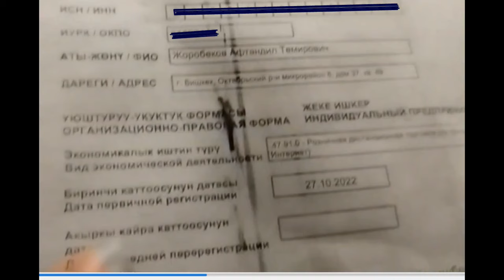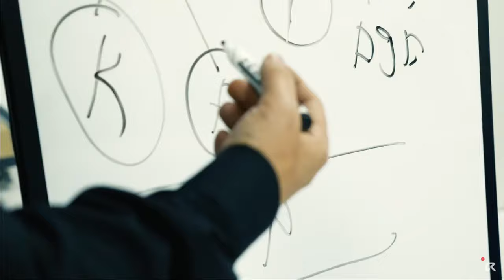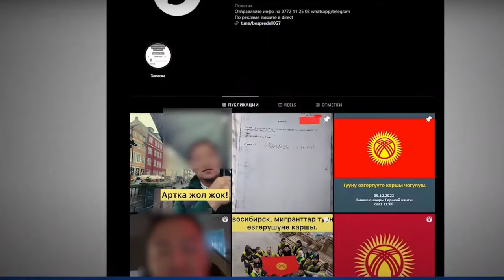Активист кылмышкерби? // СОБОЛУМ БАР Сайпидин Султаналиев мене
Жарандык активист Автандил Жоробековго 8-декабрда Кылмыш-жаза кодексинин “массалык башаламандыктар” беренеси, “бийлик өкүлдөрүнүн мыйзамдуу талаптарына жигердүү баш ийбөөгө жана массалык башаламандыктарга чакырыктар, ошого тете жарандарга зомбулук көрсөтүүгө чакырыктар” менен айып тагылды…  Ал чын эле кылмышкерби? Кененирээк видеодо…